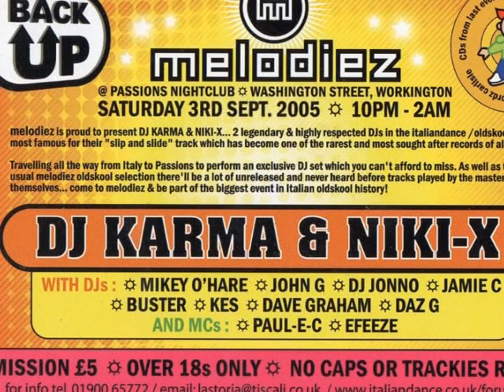DJ Karma & Niki-X Live DJ Set ft mc Paul E C & Mc Efeeze @ MELODIEZ Passions Workington 3rd Sept 05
The DJ Karma & Niki-X Live DJ set ft mc Paul E C & Efeeze

Live audio from Melodiez Passions Nightclub 3rd Sept 2005 - Workington

I will be uploading all my audio from Melodiez onto my youtube channel over this week.